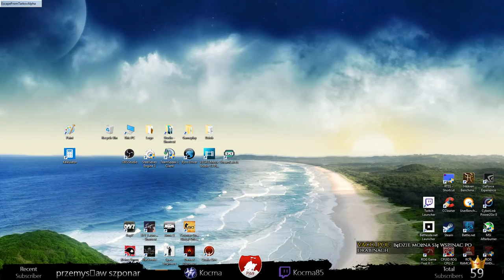Escape from Tarkov Live #11 ENG/POL 1080p@60fps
I've played live with my friends, check their channels for more:)

GPU: GeForce GTX 980 Ti
CPU: Intel(R) Core(TM) i7-6700K CPU @ 4.00GHz
Memory: 16 GB RAM (15.93 GB RAM usable)
Current resolution: 1920 x 1080, 60Hz
Operating system: Microsoft Windows 10 Pro